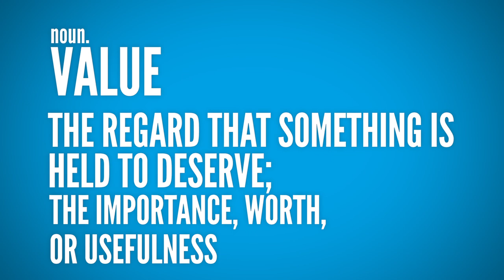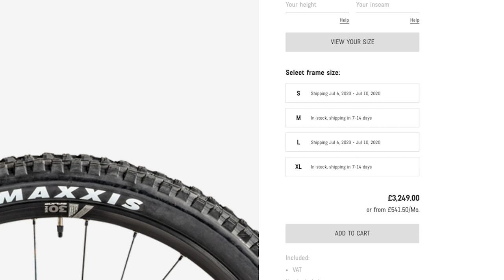Are E Bikes Good Value? | EMTBs Big Question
Often commented and asked of us, are E Bikes good value? Are they really worth it? Chris tries to answer one of E mountain biking's most commonly asked questions.

Do you think EMTBs are good value? Let us know!

If you'd like to contribute captions and video info in your language, here's the link 👍

Through The Static - Keppel Skies
Neopolitin - Guustavv
Midnight Breaks 3 - Da Tooby
Ekans - Molife
Dazed Summer - Molife

- The know-how…
- The skills…
- The tech…
- The inspiration…